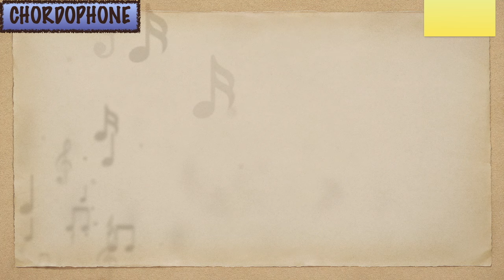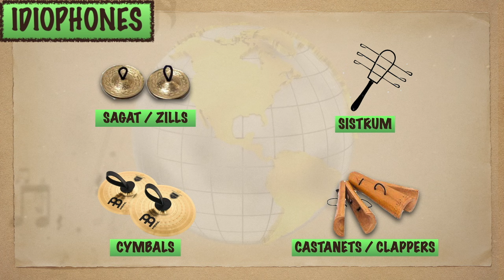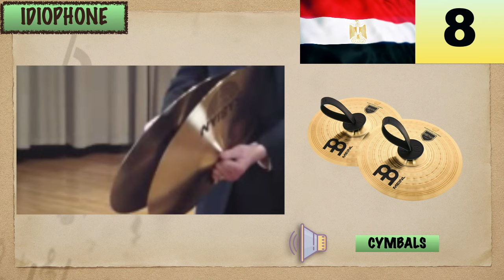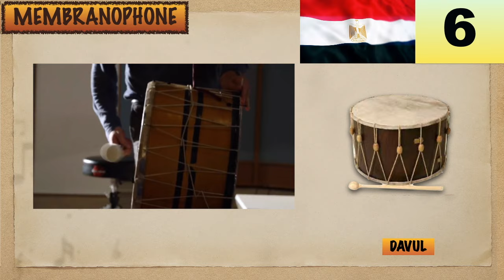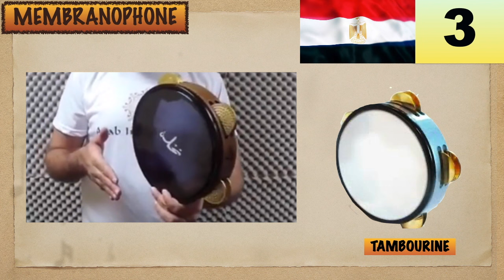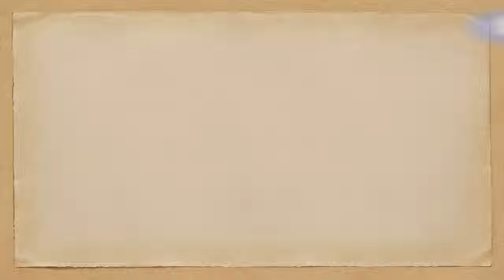25 MUSICAL INSTRUMENTS OF EGYPT | LESSON #63 | LEARNING MUSIC HUB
Chapters:
LESSON #63- 25 MUSICAL INSTRUMENTS OF EGYPT:
00:00 Introduction
00:52 EGYPT: Flag & Map
01:14 CHORDOPHONES:
01:41 Egyptian Qanun (25)
02:21 Egyptian Oud (24)
02:53 Simsimiyya (23)
03:19 Egyptian Rabab / Sayyidi (22)
03:56 Egyptian Violin (21)
04:27 Egyptian Benet / Arched Harp (20)
05:16 Kissar / Tanbour / Gytarah Barbaryeh / Egyptian Lyre (19)

05:49 AEROPHONES:
06:10 Egyptian Kawala (18)
06:42 Egyptian Ney (17)
07:21 Egyptian Arghul / Yarghul (16)
08:01 Tutankhamun’s Trumpet (15)
08:41 Salamiyyah (14)
09:12 Egyptian Bagpipes / Zuqqara (13)
09:58 Egyptian Mizmar (12)
10:32 Egyptian Bamboo Flute / Side-Blown Flute (11)

11:09 IDIOPHONES:
11:21 Sagat / Zills (10)
11:53 Sistrum (9)
12:17 Cymbals (8)
12:44 Castanets / Clappers (7)

13:08 MEMBRANOPHONES:
13:28 Davul (6)
13:55 Darabuka (5)
14:13 Daf (4)
14:31 Tambourine (3)
14:46 Bongos (2)
15:09 Goblet (1)